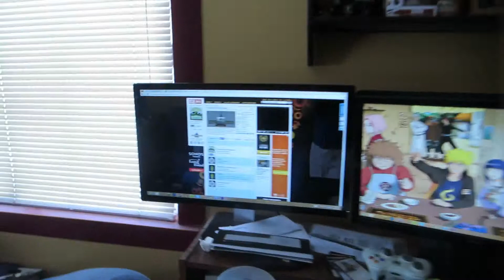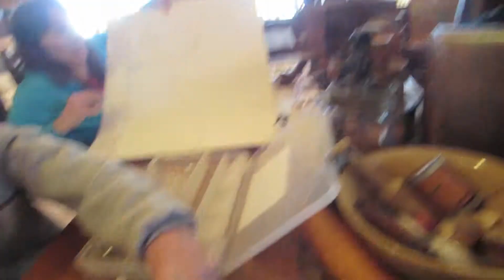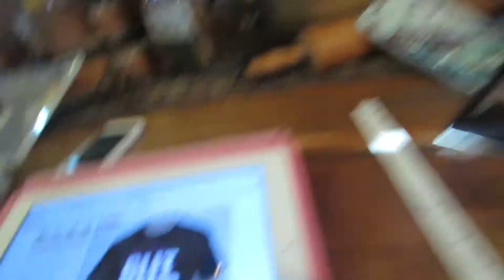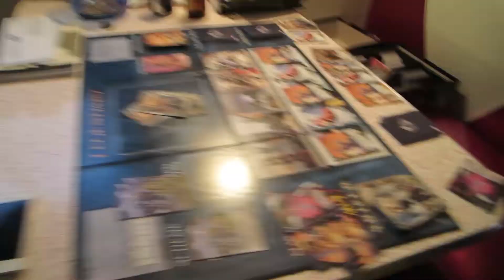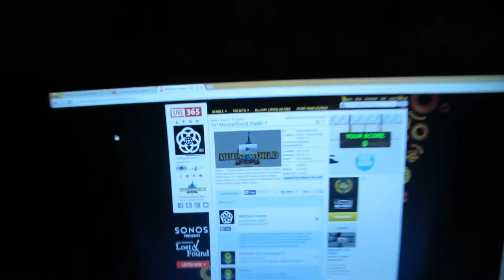Terrifying Kitchen! (03.24.2014 - Down Time Day 84)